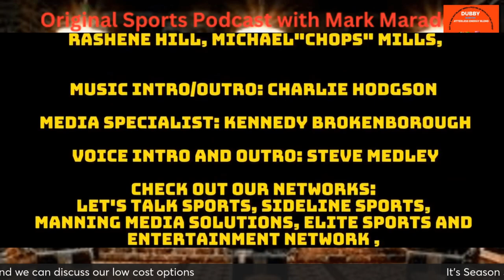OSP with Mark Maradei and the Barbershop Crew Football Round up and Shohei Ohtani's Amazing Feat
Football takes center stage. That's very clear at this time of year and we will go around the  NFL along with some college pigskin but Shohei Ohtani without a doubt needs to be mentioned on this episode. His amazing hitting season is one for the ages and worth our time as the baseball races heat up in a final push to the playoffs.

College Football Top games
Tennessee and Oklahoma ( both ranked and looking to prove themselves)
USC and Michigan (11 USC 3-0 visiting the Big House 2-1)
NC State and Clemson (both with a loss)
Miami and South Florida (Miami is ACC favorite now)
Illinois and Nebraska (both ranked)

NFL Round Up (News, Notes and Scores)
Phi at NO
NYG at Cle
Chi at INdy
Hou at Min
Den at TB
GB at Ten
Car at LV
Det at Ari
Chiefs at Atl
Jags at Buf
DC at Bengals
Chargers at Steelers
Ravens at Dallas
SF at Rams
Patriots at Jets
Miami at Seattle

Shohei Ohtani- First 50/50 player
Who do you compare him to?
How does he rate as a pitcher compared to hitter?
Where does he fall in line at this juncture in his career based on ALL the greats and will he go down as the GOAT when its all said and done in his career?

Sizzle Quizzle

Rage against the Question

Michael “Chops” Mills @therealbigchops
Terry “T-sizzle” Young : Instagram and Twitter @1tyoungy
Rashene “Real Deal” Hill: Facebook @RasheneHill and Instagram @miramaitamshene
and Elite Sports and Entertainment Network.
Catch our Roku Show on Tuesday Nights from 9-10 pm
Feel free to let us know if you have any comments or questions
Voice intro: Steve Medley
Join us every week to Experience the “O” on the Original Sports Podcast!!!
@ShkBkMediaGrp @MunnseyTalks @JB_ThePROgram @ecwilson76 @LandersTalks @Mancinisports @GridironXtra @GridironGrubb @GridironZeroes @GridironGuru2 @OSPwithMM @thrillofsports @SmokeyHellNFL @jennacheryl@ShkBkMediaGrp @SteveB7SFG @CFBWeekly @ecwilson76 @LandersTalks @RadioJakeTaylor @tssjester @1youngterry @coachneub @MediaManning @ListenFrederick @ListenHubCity